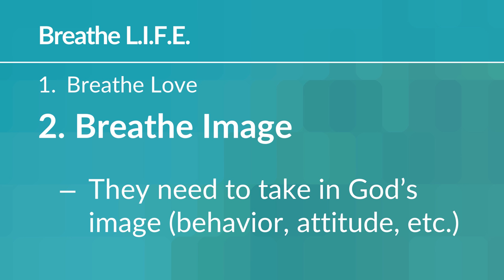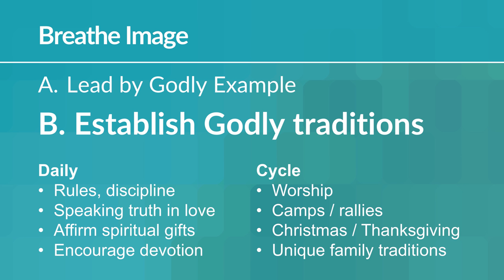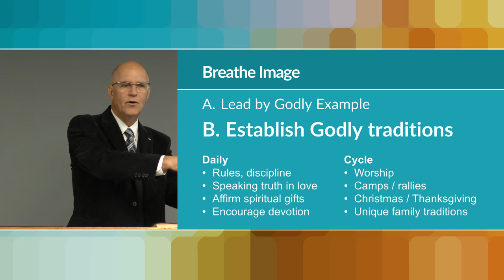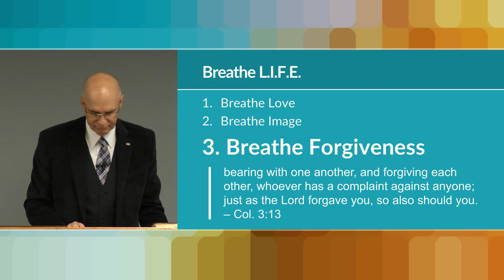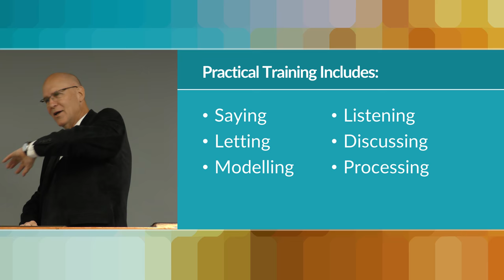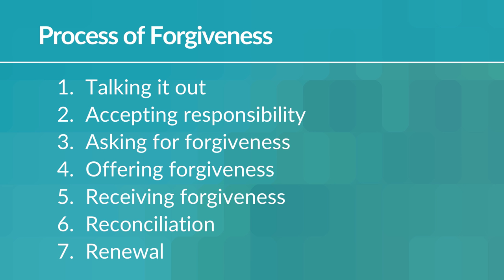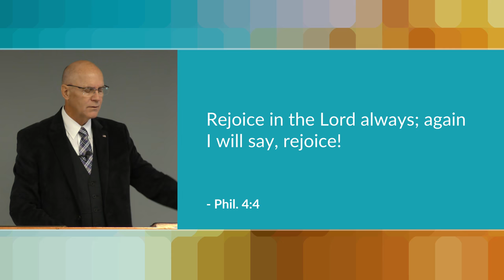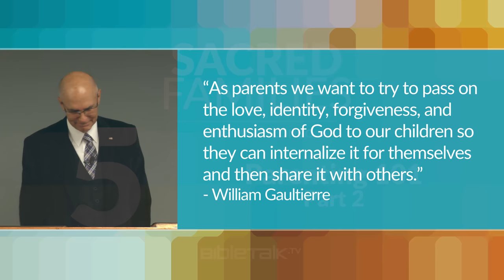Parenting 101: Part 2 – Mike Mazzalongo | BibleTalk.tv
Mike will examine the last 3 ways we can breathe L.I.F.E. into our children.